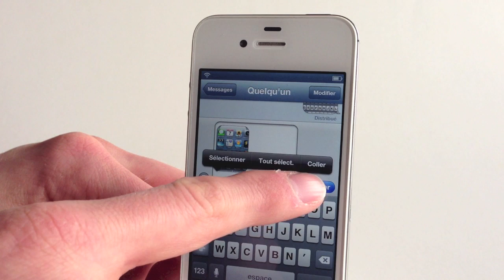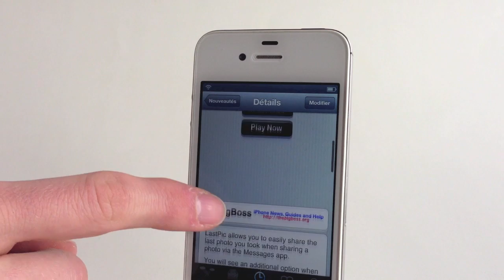LastPic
Voici comment envoyer très rapidement et facilement par message la dernière photo de la pellicule.

Nom: LastPic
Prix: Gratuit
Source: BigBoss
Auteur: Filippo Bigarella